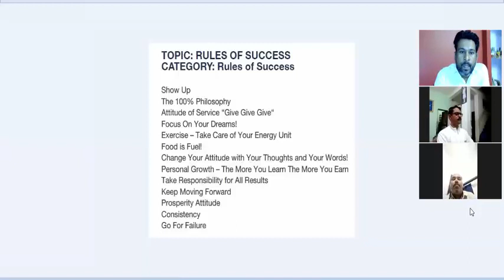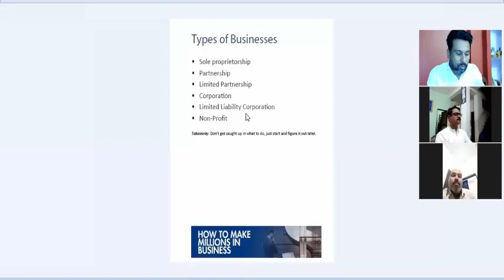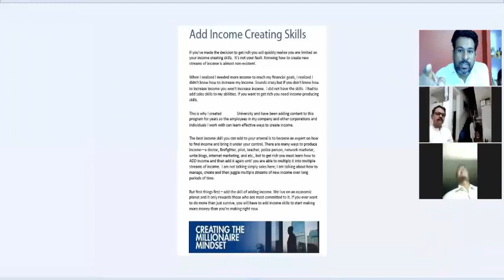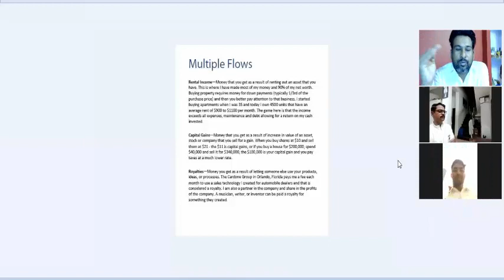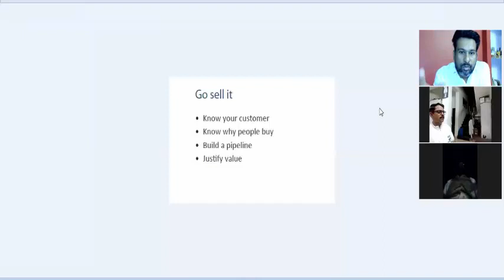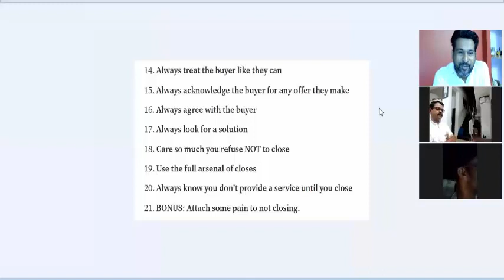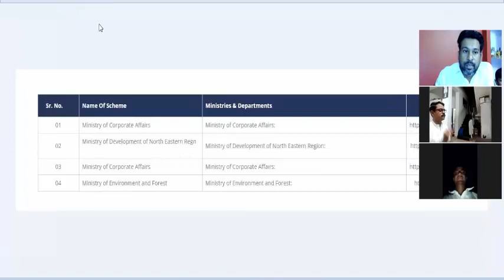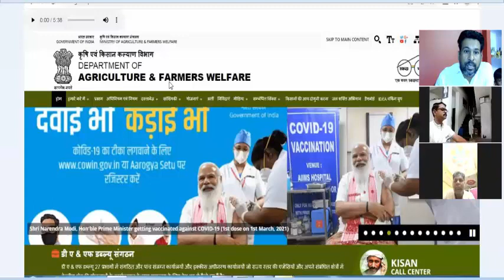NGO WeBiNAR | psychology | Florida | university | bachelor’s fastest | criminal justice | masters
ngo
ngo funding
trust fund
trust
csr fund
csr
charitable trust
ngo project
how to get fund for ngo
trust funds
tpf fund
fundraising
funding
new ngo
ngo registration online
niti aayog
ngos
ngo job NGO WeBiNAR | psychology | Florida  | university | bachelor’s fastest | criminal justice | masters

Asbestos Lawyers
Annuity Settlements
Nunavut Culture
Motor Replacements
Online Colleges
Paperport Promotional Code
Online Classes
Met Auto
Neuson
Webex Costs
Futuristic Architecture
Mortgage Adviser